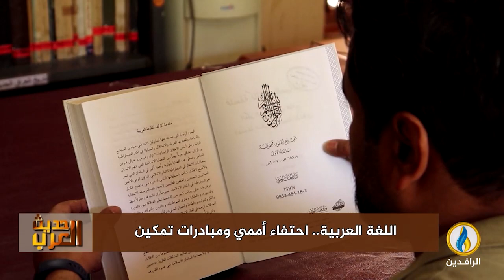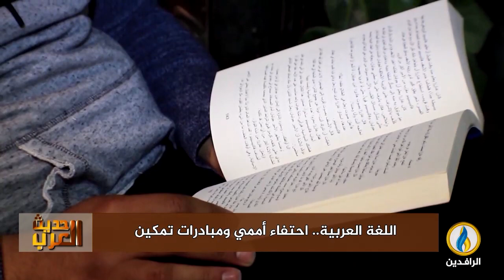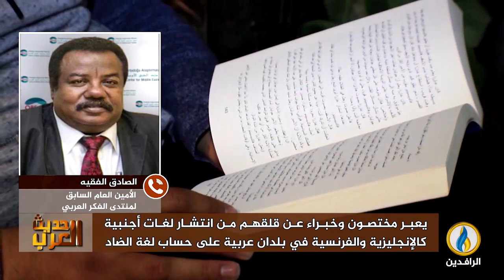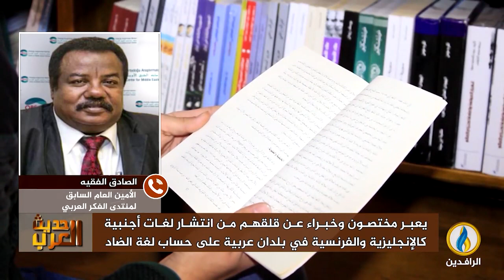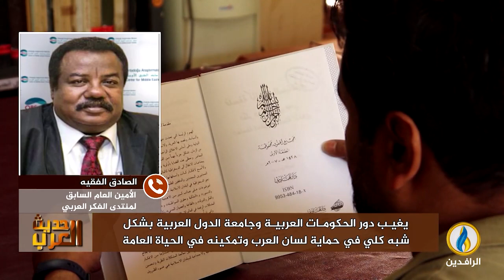حديث_العرب | اللغة العربية.. احتفاء أممي ومبادرات تمكين.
ضيوف الحلقة:
- محمد الأمين الفاضل - الأمين العام للحملة الشعبية للتمكين للغة العربية في موريتانيا
- الصادق الفقيه - الأمين العام السابق لمنتدى الفكر العربي
- أحمد نتوف - أستاذ البلاغة والنقد بقسم اللغة العربية في جامعة قطر
تقديم:
جهاد عدلة